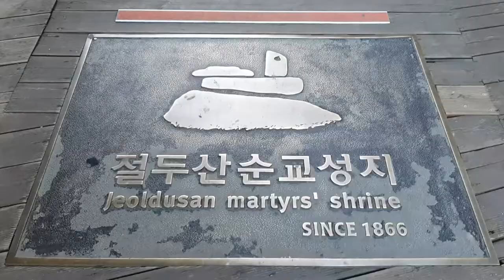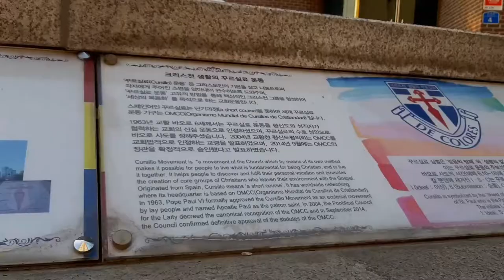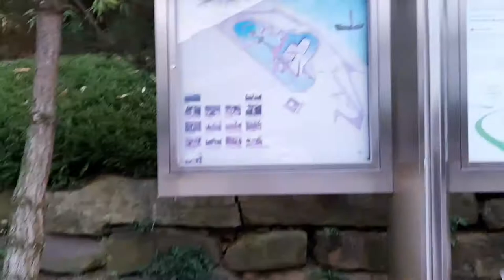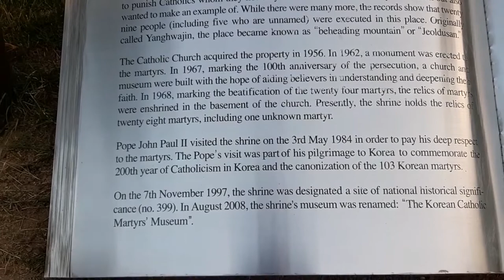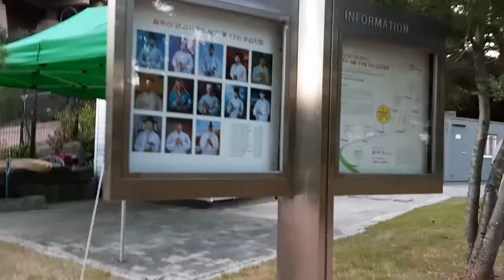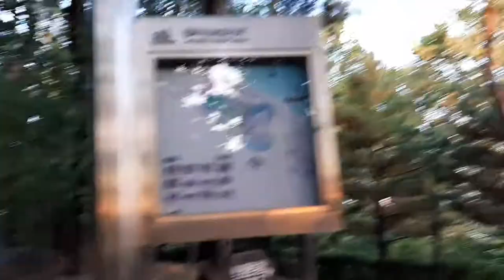Headless Mountain/Beheading Mountain - Jeoldusan Martyrs' Shrine (VLOG - Halloween special)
Hello guys,

This is our last episode of Halloween series -haunted places in Seoul~

This time we went to a Jeoldusan Martyrs Shrine which has quite a scary story. The place is located on a hill next to Han River and it also has a church~

The shrine is made in memory of those martyrs who got beheaded during1860 under the ruling of Daewon-gu.

"This became a place of execution, primarily of native Koreans who had converted to the proscribed Roman Catholic faith" (source